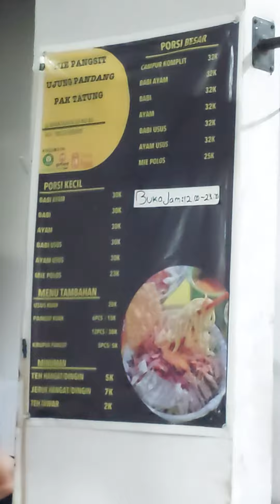PANGSIT MIE UJUNG PANDANG BARATAJAYA 👍 ENAK BANGET | WISATA KULINER SURABAYA